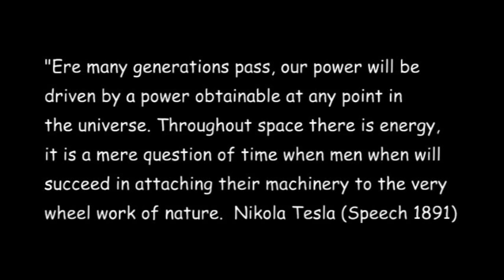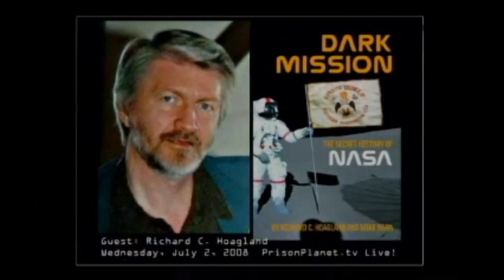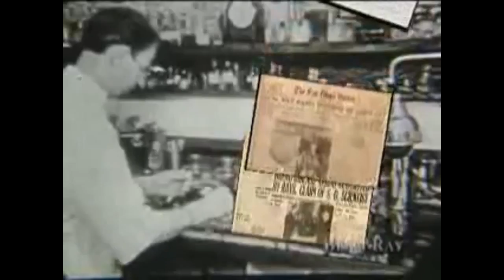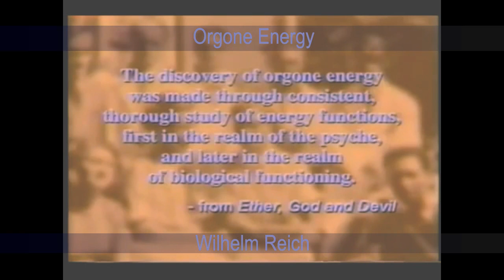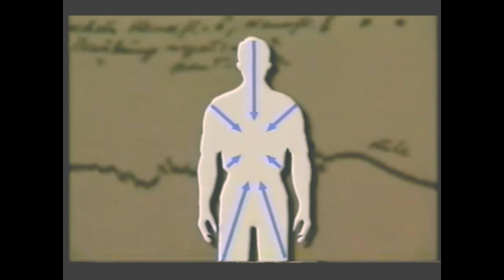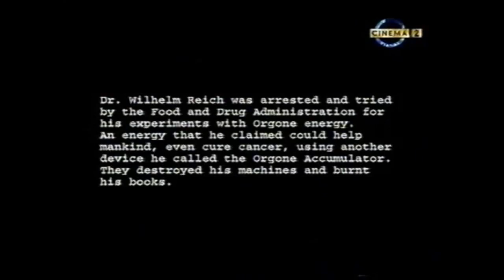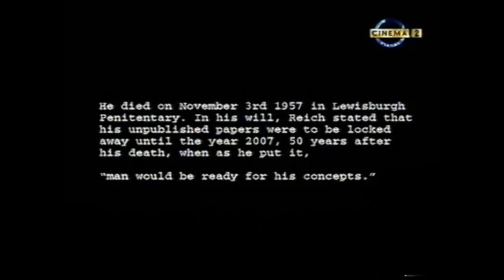Suppressed Energy and Medical Technology: Nikola Tesla ↭ Royal Rife ↭ Wilhelm Reich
Nikola Tesla
"Nikola Tesla was born at midnight on July 9, 1856 in Smiljan, Lika, Croatia. He was known to say, "I am a Serb but my fatherland is Croatia." At the age of twenty-six while walking with a friend in a park in Budapest, Nikola recalled,  "...the idea occurred to me like a flash of lightning and in a second the truth revealed itself. With a stick I drew in the sand the diagrams...".

He was talking about an alternating current (AC) induction motor. Nikola patented his motor in 1893 and used it to light the World Columbian Exposition in Chicago in the same year. Then in 1896 the world's first hydroelectric power was sent from Niagara Falls to light the city of Buffalo. Nikola Tesla, through George Westinghouse, had laid the
foundations of the power system used around the world today.

Royal Raymond Rife
Royal Raymond Rife and the Cancer Cure That Worked!

"In the summer of 1934 in California, under the auspices of the University of Southern California, a group of leading American bacteriologists and doctors conducted one of the first successful cancer clinics.

The results showed that:

     1. cancer was caused by a micro-organism
      2. the micro-organism could be painlessly destroyed in terminally ill cancer       patients
      3.  the effects of the disease could be reversed.

The technical discovery leading to the cancer cure had been described in Science magazine in 1931. In the decadefollowing the 1934 clinical success, the technology and the subsequent, successful treatment of cancer patients was discussed at medical conferences, published in a medical journal, cautiously but professionally reported in a major newspaper, and technically explained in an annual report of the Smithsonian Institution.

However, the cancer cure threatened a number of scientists, physicians, and financial interests. A cover-up was initiated. Physicians using the new technology were coerced into abandoning it. The author of the Smithsonian article was followed and then was shot at while driving his car. He never wrote about the subject again. All reports describing the cure were censored by the head of the AMA (American Medical Association) from the major medical journals.

Objective scientific evaluation by government laboratories was prevented. And renowned researchers who sup-ported the technology and its new scientific principles in bacteriology were scorned, ridiculed, and called liars to their faces.

Eventually, a long, dark silence lasting decades fell over the cancer cure. In time, the cure was labeled a "myth"—it had never happened.

However, documents now available prove that the cure did exist, was tested successfully in clinical trials, and in fact was used secretly for years afterwards—continuing to cure cancer as well as other diseases."

Wilhelm Reich
"In the mid 1930s Dr. Reich began noticing an energetic connection that is shared by all living beings and had the clarity of mind to not dismiss the observation as unimportant. Dr. Reich called this energy "orgone" and worked for decades demonstrating its laws and studying its various manifestations.

His work encompassed 40 years within six countries, but in the end he suffered the indignity of seeing his life's work banned in America and tons of his books and journals burned by the U.S. Food and Drug Administration per bureaucratic decree."

It was a brazen act of censorship that is overlooked today within the texts of history.

Prior to his orgonomic research, Dr. Reich had earned an international reputation as a scientist of integrity. Once, after he had demonstrated orgone energy to Albert Einstein, the famous physicist exclaimed that "this would be a bombshell to physics".

Dr. Reich spent his last days in prison falsely labeled a quack and a racketeer by the American government and the American medical system."